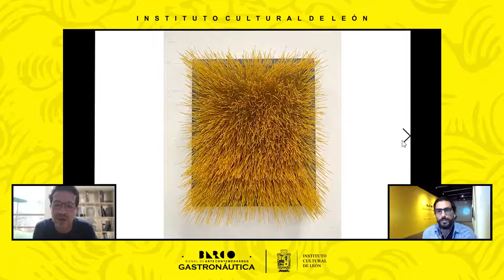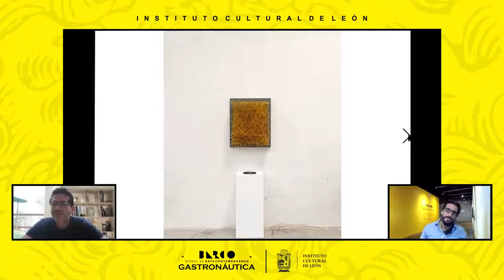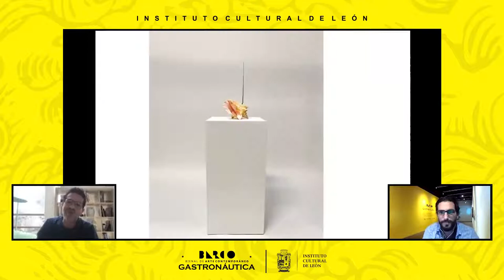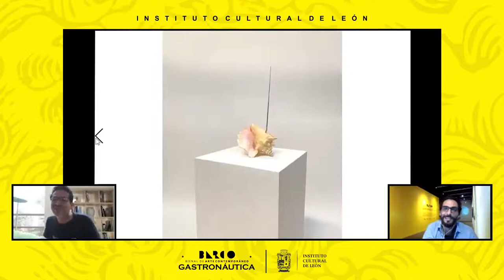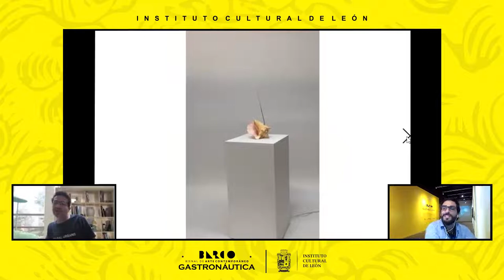Charlas en torno a BARCO: Sebastián Beltrán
Él es Sebastián Beltrán. Su doble acercamiento profesional en el arte y el diseño constituye una herramienta que le ha servido en múltiples ocasiones en ambas direcciones sin reparar en asuntos de morfologías o de determinaciones objetuales, logrando hermosas piezas de impecable factura.